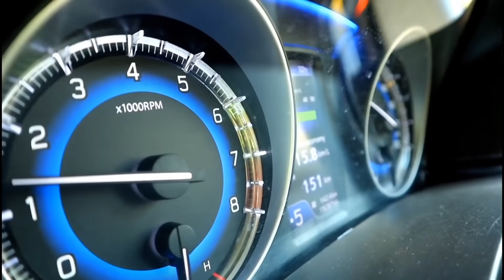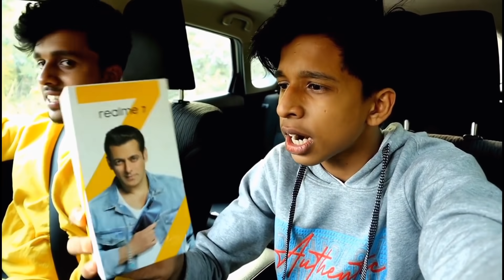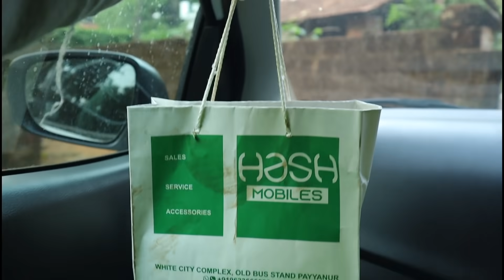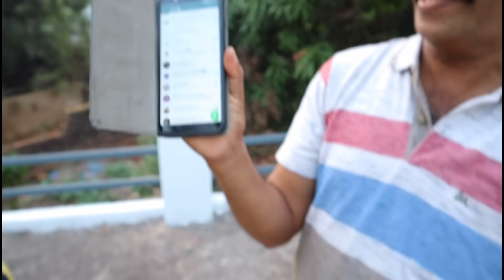BREAKING My Dad's PHONE 🤣📵Then SURPRISING With New Phone 🥳